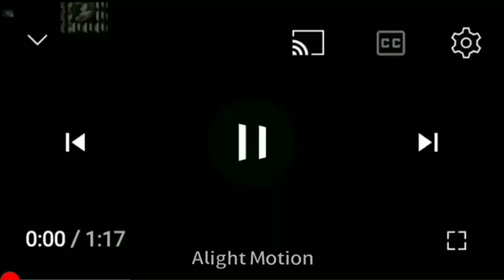up to faster 139 parison to gummy bears